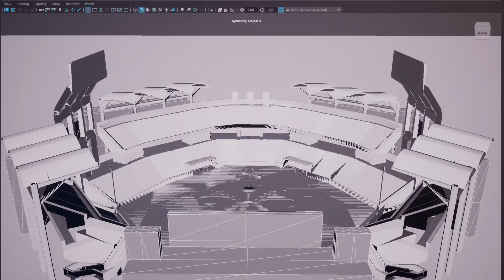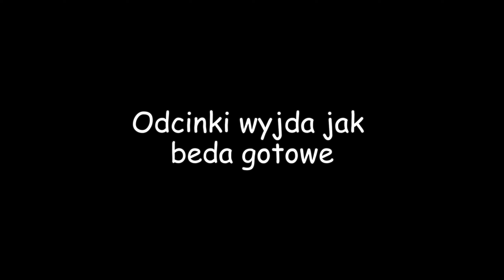PL FANDUB I POMNI WAKE UP TIME TO GO ON AN ADVENTURE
Witam , jest to Fan Dubbing ,,Pomni Wake Up Time to go on an adventure,, a oficjalną treść można znaleźć tutaj